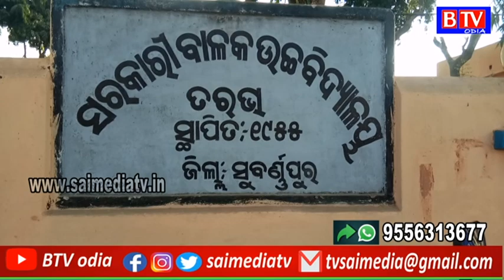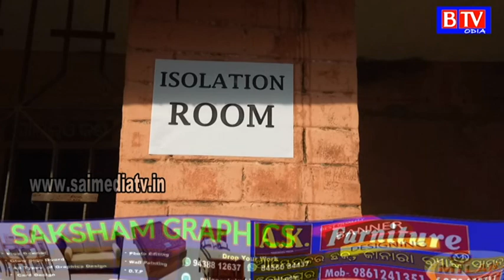School Reopened in Odisha today,student are very happy//BTV odia//